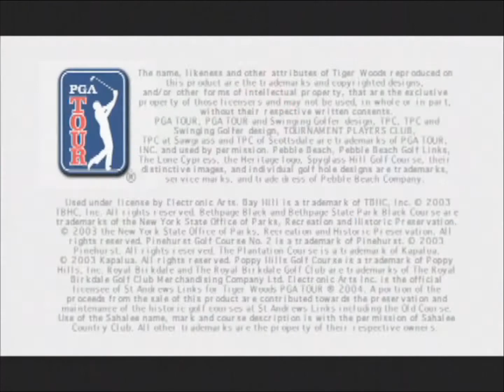EA Sports 2004 Season Preview